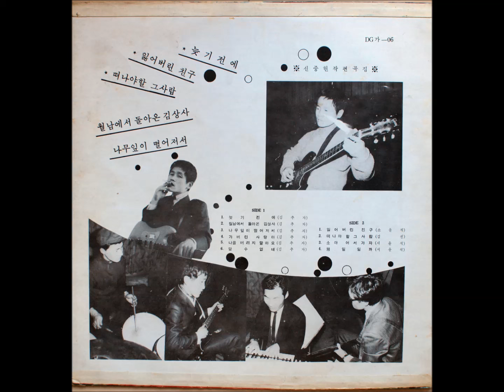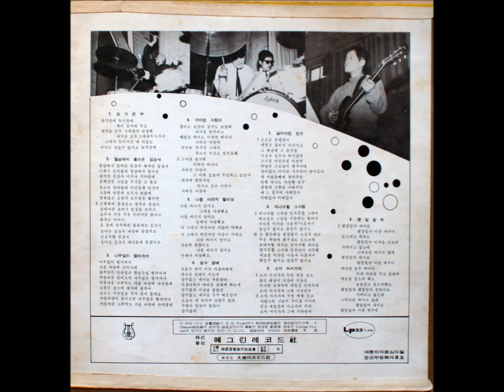김추자 - 늦기 전에 (1969 초판) 신중현 작사 작곡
김추자 데뷔음반 '늦기 전에' (1969)의 수록곡 '늦기 전에'..
신중현 작사 작곡 / 신중현과 덩키스 연주입니다. 즐감하시길..